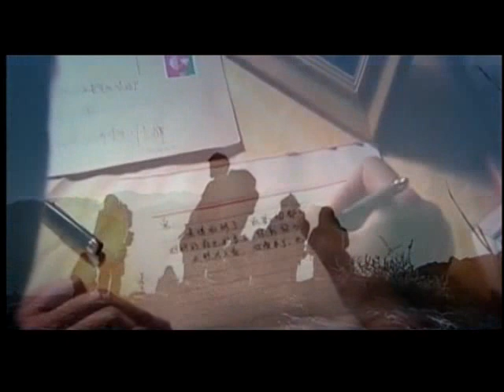Tan Jing - A Soldier's Wife